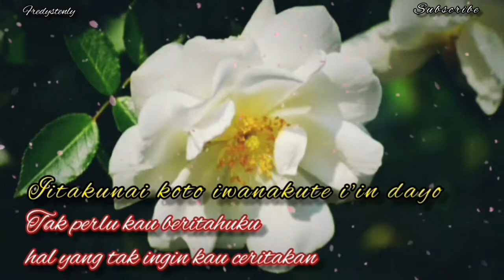Leo Ieiri - Zutto Futari De (short) Lyrics